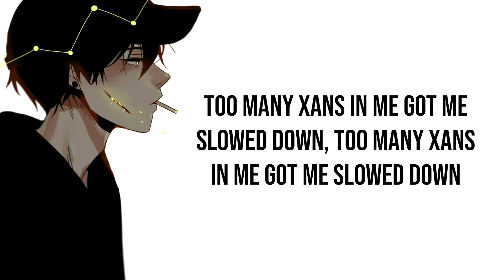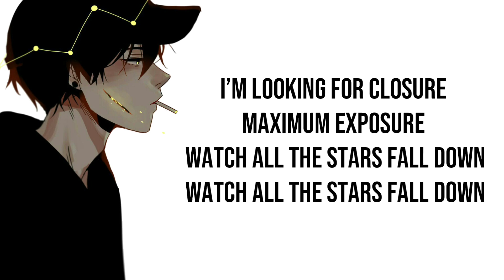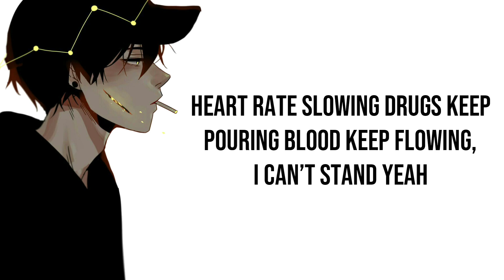Yung Shinra - Vanitas (Lyrics)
Yung Shinra

☆ Lyrics ☆
I’m looking for closure, maximum exposure. Watch all the stars fall down

Too many xans in me got me slowed down
Fresher than listerine
I lick that pussy clean
Love it when she scream
Kenji faster please.

She want that saint laurant she wanna take some lines I’m so fucking high I don’t feel inside

Shit my heart made of snow cutting me down to the bone
Pussy pink like majin buu hundred blues i’m thumbing through
I ain’t trust a soul this is me forever till I’m dead in the ground

I’m kinda sane
Eyes roll back in my head
Heart rate slowing
Drugs keep pouring
Blood keep flowing
I can’t stand yeah

two xans make me lean
4 xans make me lean
Vyvanse make me lean
Infrared that beam
I might die right here fuck it I don’t care
I might die right head fuck it I don’t care
From me yeah